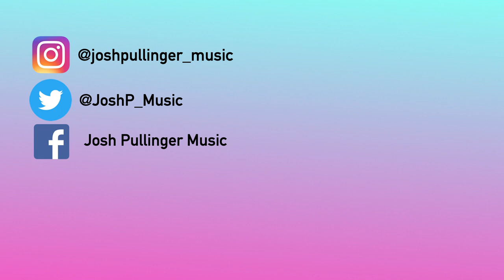More Like You - Orla Gartland Cover by Josh Pullinger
Wish I could be more like a videographer tbh...

I'm so proud of this video and I hope the amount of work I put into it really shows! This song is one of my favourites and I loved making my own version of it ❤️

Let me know if you want to see more of these produced tunes or if you prefer the "sad boi on his bed" vibes! I'm gonna be mixing these types of videos anyway but I want to make sure I'm giving you lot what you want 😅